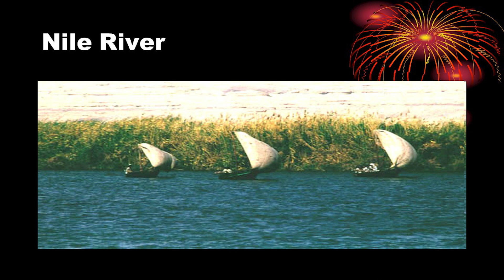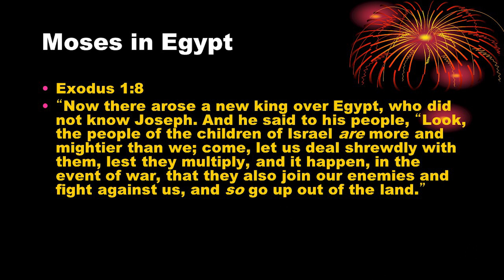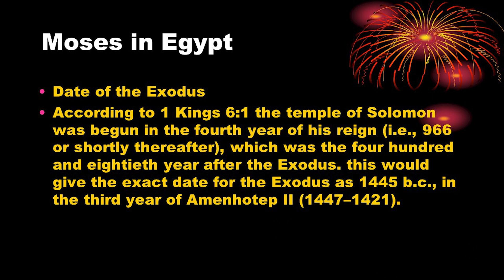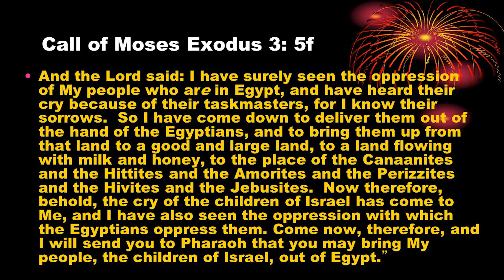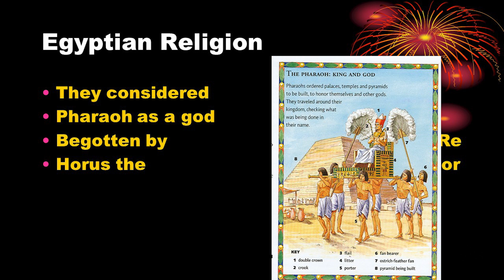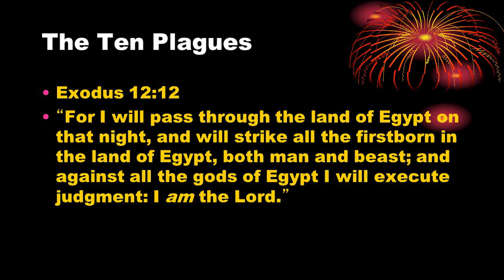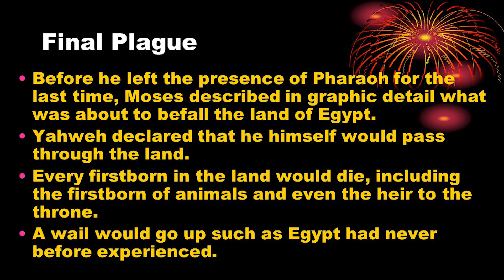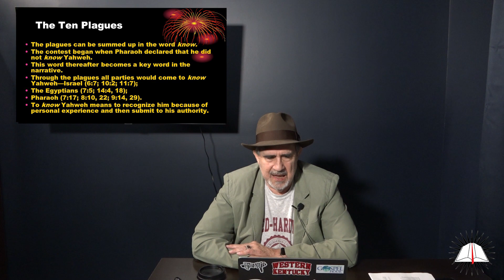From the Mt. Sinai to the Promised Land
In this lesson Dr. Garry Hill discusses Moses, Egypt and the 10 Plagues, which all happen right before the Israelites make their way to Mt. Sinai.